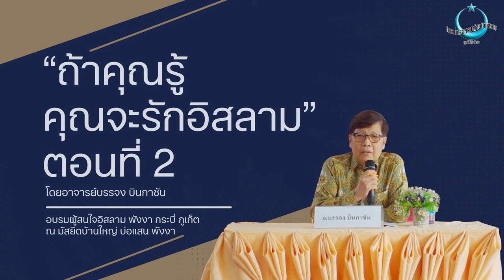บรรยายพิเศษ "ถ้าคุณรู้จัก คุณจะรักอิสลาม" ตอนที่ 2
ในกิจกรรมการอบรมผู้สนใจอิสลาม
จากจังหวัดพังงา กระบี่ และภูเก็ต
ณ มัสยิดบ้านใหญ่ บ่อแสน พังงา